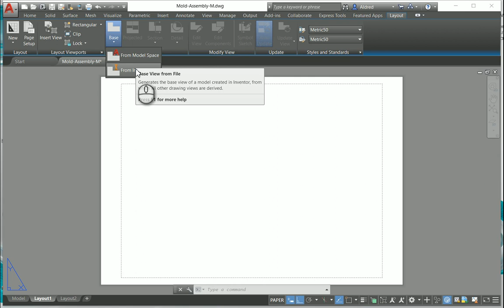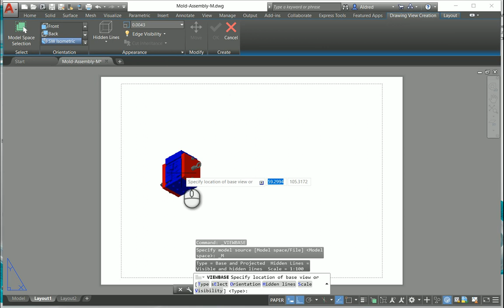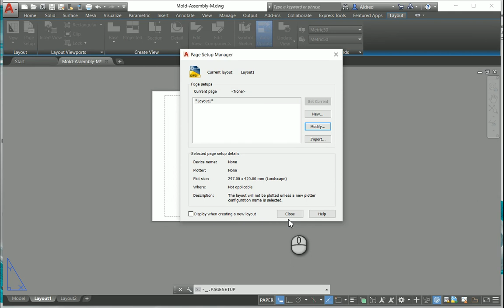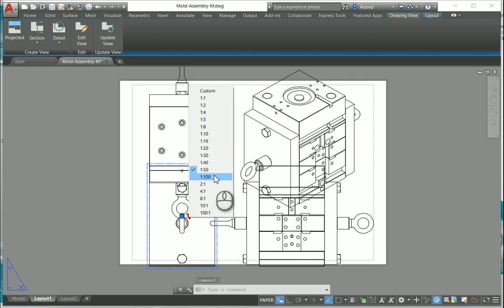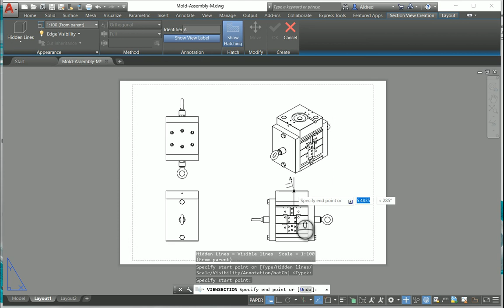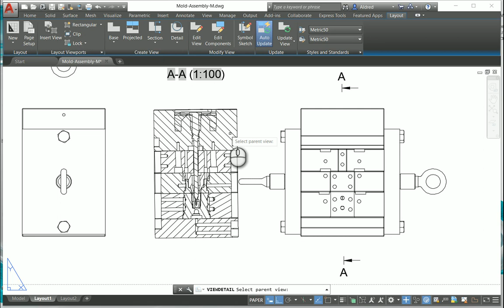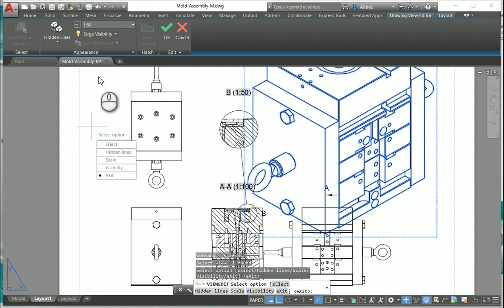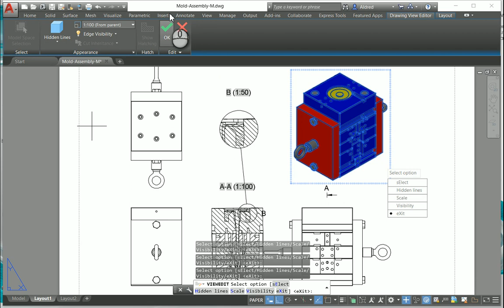Automatically create views in AutoCAD 3D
Create views automatically from a 3D model in AutoCAD